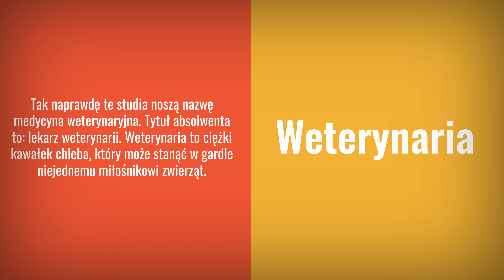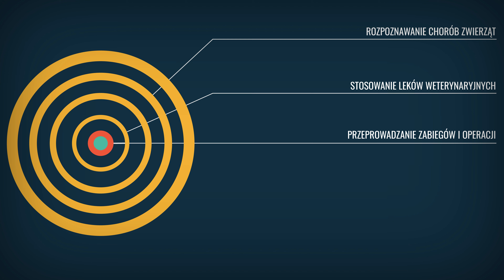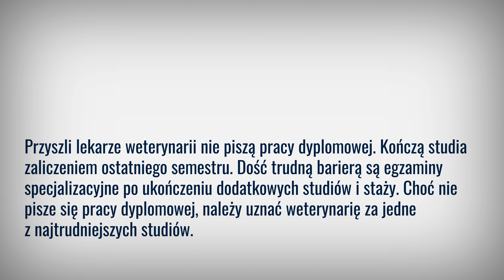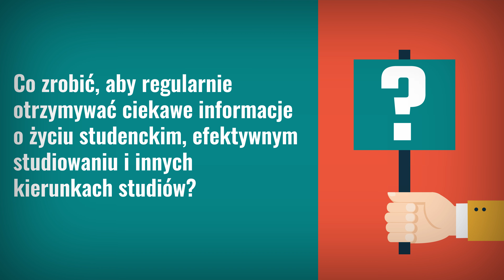Kierunek weterynaria - program studiów, praca, zarobki.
- tutaj znajdziesz więcej informacji o tym kierunku studiów.

Czy warto studiować weterynarię?

0:06 O czym są studia na kierunku weterynaria?
0:35 Jak znaleźć uczelnię, która prowadzi studia na kierunku weterynaria?
0:52 Jakie cechy charakteru mogą pomóc w studiowaniu na kierunku weterynaria?
1:07 Czego można się nauczyć na kierunku weterynaria?
1:30 Jakie przedmioty można odnaleźć w planie zajęć na kierunku weterynaria?
1:45 O czym są projekty dyplomowe na kierunku weterynaria?
2:09 Jakie perspektywy ma przed sobą absolwent kierunku weterynaria?
2:39 Na jakie wynagrodzenie mogą liczyć absolwenci kierunku weterynaria?